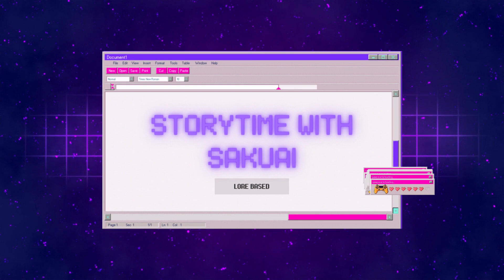[ASMR] Meeting an Ancient Royal [Hurt/Comfort] [Lore Based] [Celeste Delaire]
aka. the time where Celeste met a snek.

There's something strange happening around Kalmia...
What are those shadows? Who is this new shifter? And are they good, or bad?
Let's dig into the lore of Kalmia.

Warning: Lots of fighting, a hurt Celeste, a really bad accent (like...really, I am so sorry, I don't mean to offend anyone! Don't hurt me!), and a new shifter.